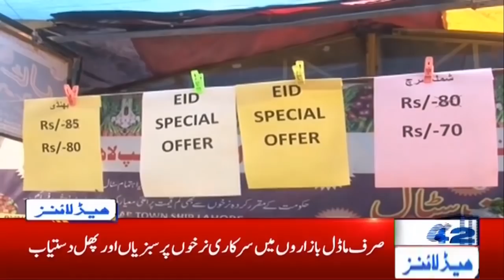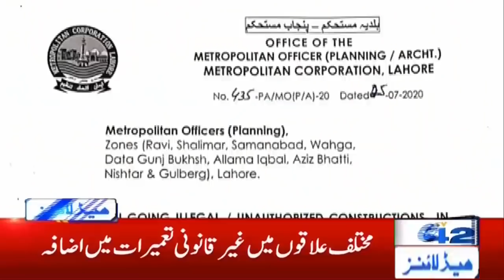1am News Headlines | 27 July 2020 | City 42